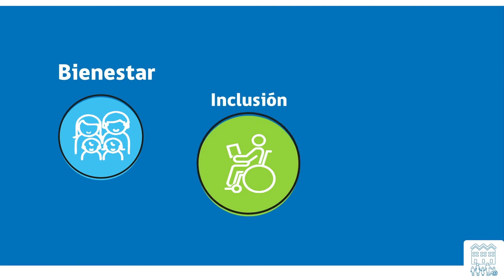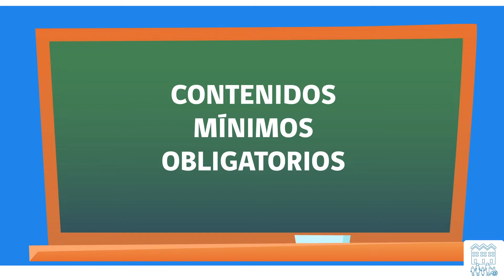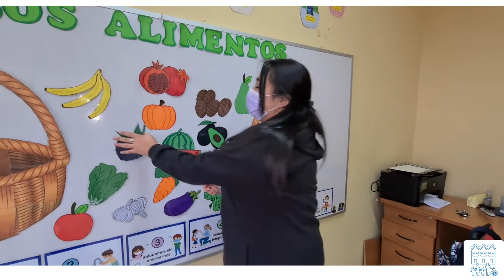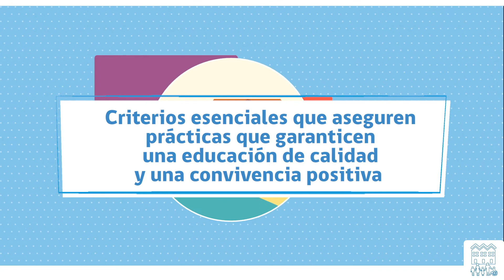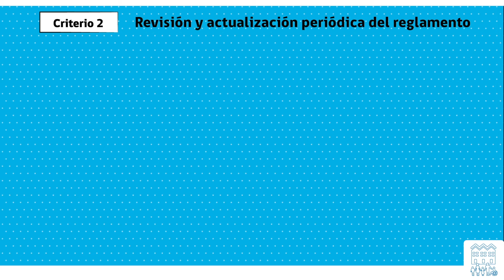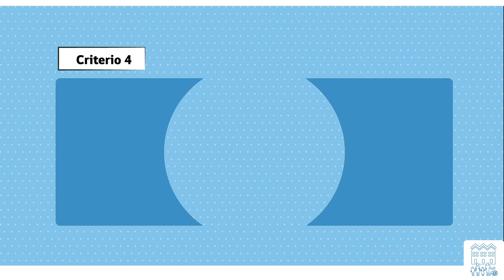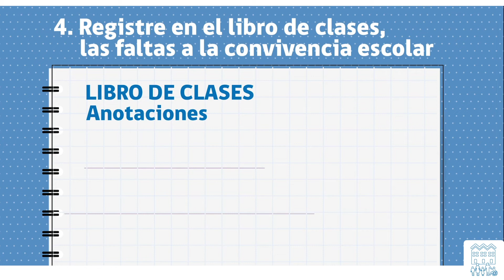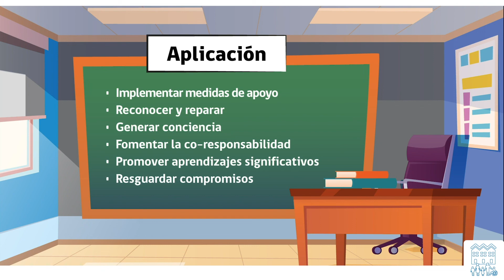📚 RIE - Educación Especial✅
PROMOVIENDO UNA CONVIVENCIA ESCOLAR POSITIVA  ✅

La Dirección de Educación Pública pone a disposición este video a los profesionales de la Unidad de Apoyo Técnico Pedagógico de los Servicios Locales de Educación Pública y a los directivos de los Establecimientos Educacionales para orientar la elaboración y aplicación del Reglamento Interno Escolar (RIE), modalidad educación especial.